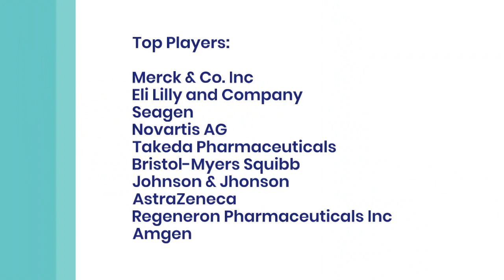Remarkable Impact of Antibody Therapy Market in Modern Medicine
Antibody therapy has revolutionized modern medicine, offering a powerful tool for treating a range of diseases. Antibodies are highly specific and can target disease-causing cells with remarkable precision, making them an attractive alternative to traditional treatments. Antibody therapies have been successful in treating cancer, autoimmune disorders, infectious diseases, and more. With ongoing research and development, the potential applications of antibody therapy are vast, and the impact on modern medicine is expected to continue to be significant.